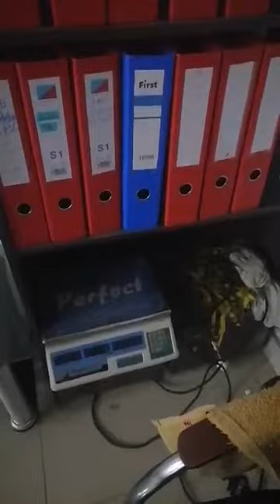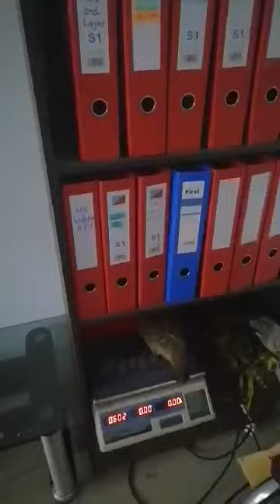5th weight by special Desi healthy and balance diet mass gain from 552g to 602 g just in 25 days.